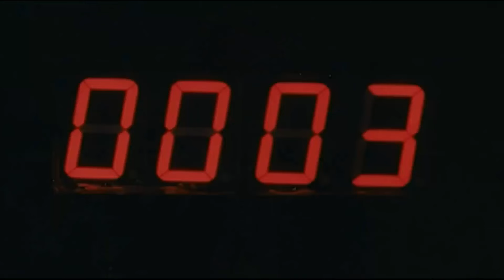عايزين نعرف ابننا هيخش الجامعة مسيحي ولا مسلم عشان تفرق 🤣😂 | هتموت ضحك من عادل امام وهو بيكلم اللواء